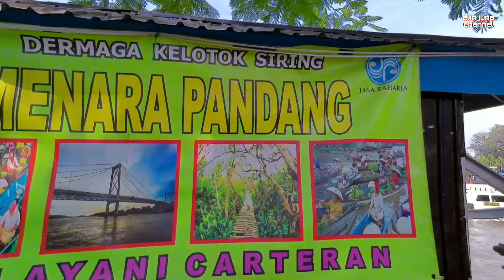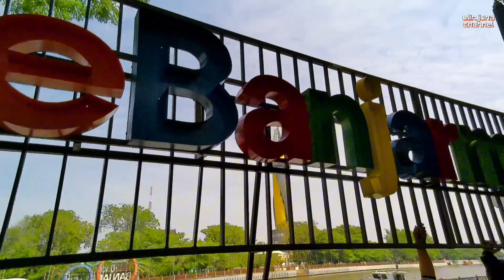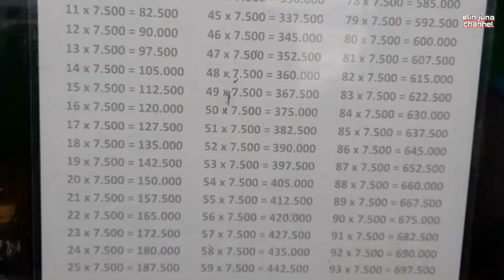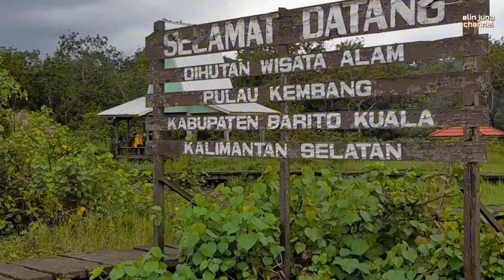SIRING kota BANJARMASIN 2024 | Naik KELOTOK ke Pulau Kembang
Wisata SIRING kota BANJARMASIN 2024 | Naik KELOTOK ke Pulau Kembang lewat Pasar terapung Lokbaintan

Helo teman-teman, kali ini tentang berwisata di Siring Banjarmasin ya..
Siring Banjarmasin adalah ikon kota yang membentang di sepanjang Sungai Martapura. Dulu berfungsi sebagai dermaga, kini menjadi tempat wisata populer dengan pemandangan sungai yang indah dan aktivitas masyarakat sehari-hari.

Jalan-jalan santai di siring Banjarmasin bagaikan menyusuri sejarah kota. Udara sejuk, pemandangan sungai yang tenang, dan semilir angin membuat siapapun betah berlama-lama.

Selain menikmati pemandangan, di siring Banjarmasin kamu bisa kulineran, menyaksikan aktivitas nelayan, atau sekadar bersantai menikmati suasana kota.